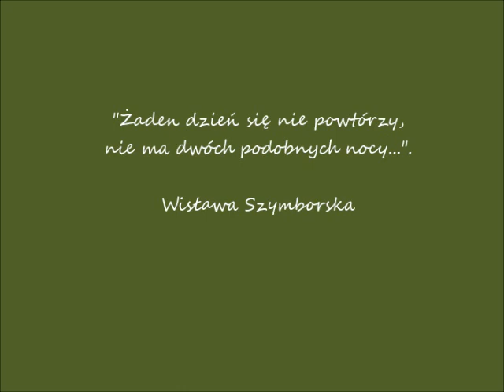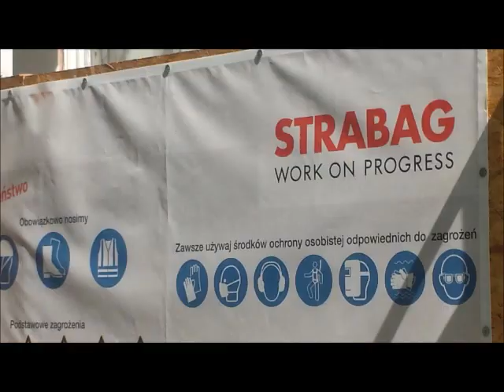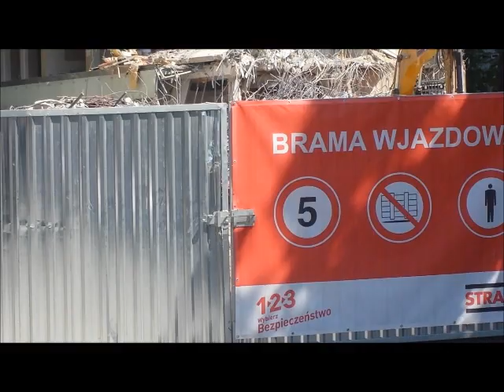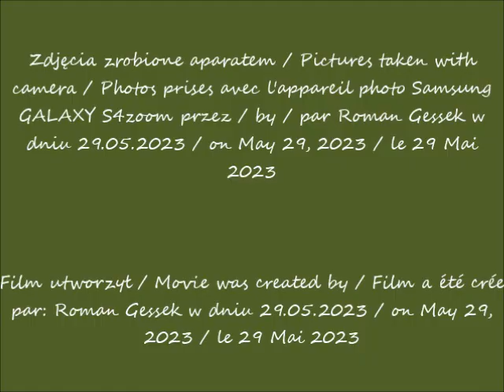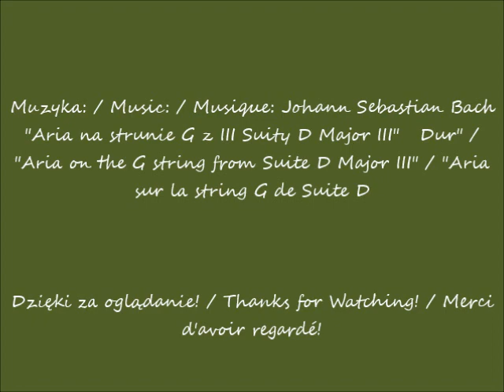2023 05 29 Warszawa Wieżowiec ATRIUM w przebudowie cz 1 Widok z ulicy Grzybowskiej Widok z al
Wieżowiec ATRIUM w przebudowie / ATRIUM skyscraper under reconstruction / Gratte-ciel ATRIUM en reconstruction
Widok z ulicy Grzybowskiej / View from Grzybowska Street  /  Vue depuis la rue de Grzybowska
Widok z alei Jana Pawła II /  View from the Avenue of John Paul II /  Vue depuis l'avenue de Jean-Paul II
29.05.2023 po / after / après 10.15